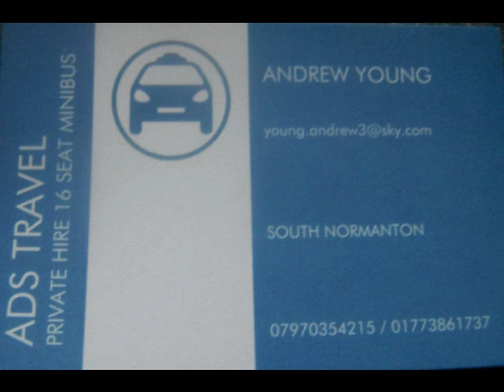South normanton ADS TRAVEL private hire 16 seat minibus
south normanton Andrew Young Ads Travel private hire 16 seat minibus 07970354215 or 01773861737